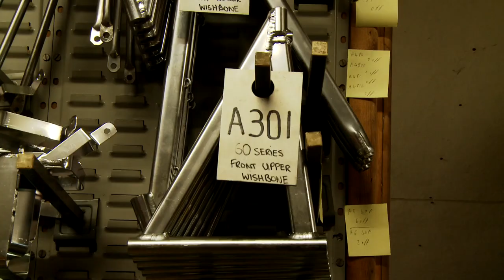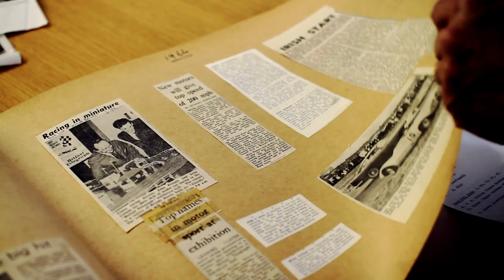Crosslé Car Company | Northern Ireland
Established in 1957, Crosslé is the world's longest-established constructors of racing cars. Uniquely we continue to build cars, and support their ongoing success worldwide, from our original factory in Holywood, Northern Ireland.

From November 2012 this site will be updated to more effectively engage Crosslé customers old and new.